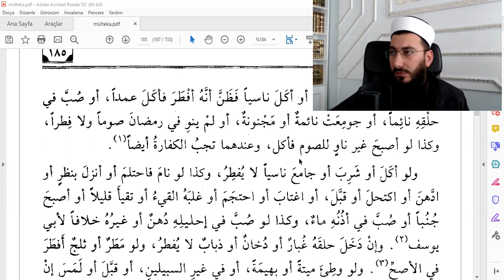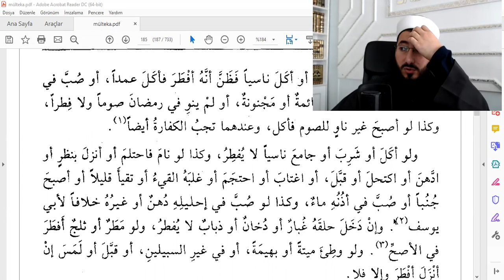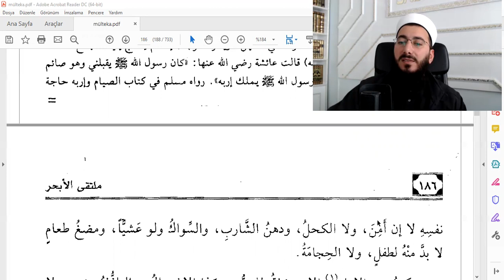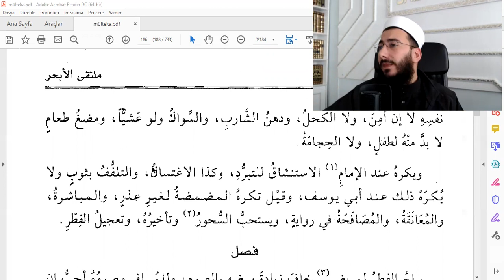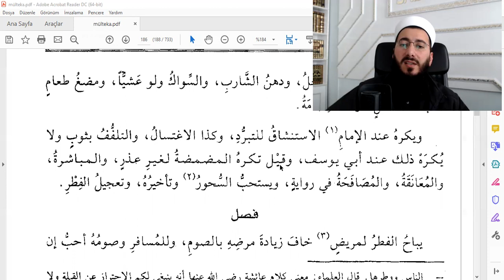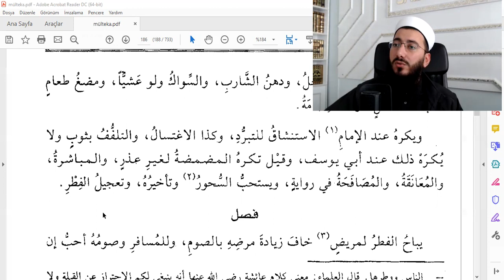Ders 42- Orucu Bozan ve Kaza - Kefaret Gereken Şeyler